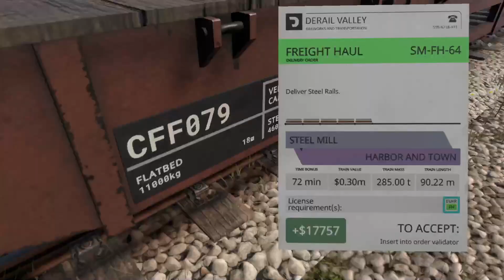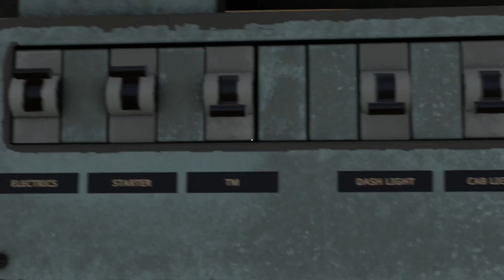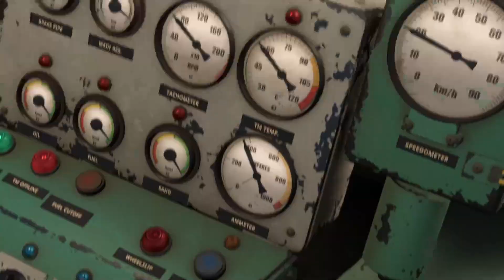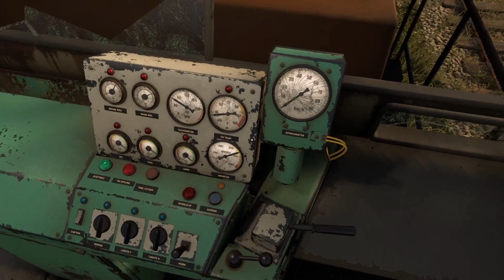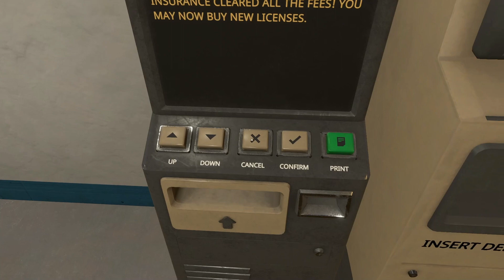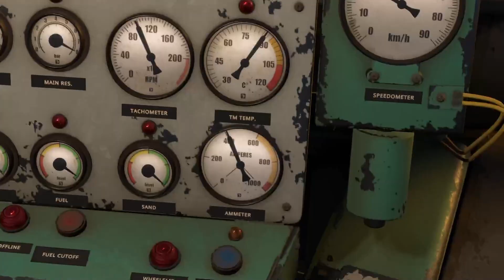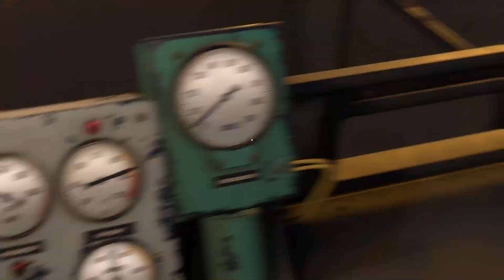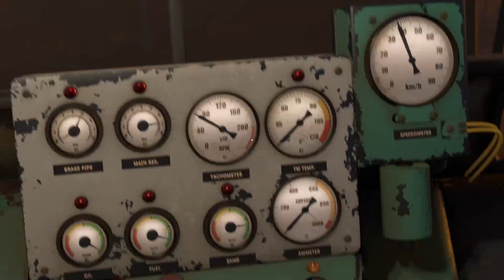Derail Valley - Im Still Learning! [EP 2]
Hey everyone and welcome back to Derail Valley! Today I have a train that didnt goes so well!

About the game:
Drive massive trains through beautiful, challenging natural environments. Make deliveries of cargo between industries spread across an open world. Earn money, buy new licenses and advance your career as a train engineer, all in a seamless, emergent playthrough.

Walk anywhere or drive a train in a 256 km2 world, covered in rich vegetation, mountains, fields, lakes, rivers and a massive railroad network, spanning 15 diverse industries and towns. Days and nights seamlessly cycle over the valley, with dynamic clouds, fog, rain and environment sounds spicing it all up. Change the switches, board the vehicles, leave them, take them somewhere specific - the choice is yours.

Derail Valley depicts complex intricacies of diesel locomotives with varying transmission types, as well as steam engines, and does so in depth. Through behavior, sounds, physics and interaction, vehicles' characteristics are designed to fully immerse and challenge you. You might even learn something new about them! On top of that, you'll find yourself spontaneously involved in coupling, servicing, brake securing, shunting and other railroad procedures.

Every location offers and receives certain cargo, forming a dynamic chain that you take part in. Deliveries are procedurally generated; they vary among themselves and almost no delivery will be the same as the other. Deliver cargo between industries, or do the shunting and logistics that help the stations create more deliveries. Pick your orders freely, move cars throughout the valley according to your licensing and locomotive availability.

Earn money by completing deliveries. Master efficient driving and look after the vehicles you use to minimize fuel and repair costs. Buy new items and licenses that allow you access to more vehicles and orders. Alternatively, play in sandbox mode where economy is not in focus; where you can create custom scenarios, have fun doing whatever and capture fun videos using built-in photography tools.

Whether you prefer turning every knob manually or taking a laid back approach from a birds-eye view, difficulty parameters have got you covered. From the preferred camera view down to the ease of coupling, difficulty customization makes it possible for you to find the challenge and comfort levels that you're happy with.

There are currently 6 locomotive types in the game, each based on a different technology or offered with drastically different characteristics. With more in the pipeline, the simulation is built to support locomotive mods as well. Other than the powerhouses, there are a few work train vehicles, over ten types of cars and more than 50 types of cargo available, as well.

Be it a derailment, collision, blown traction motor, boiler explosion, failed brakes, HAZMAT disaster or even something as mild as wheelslip on a rainy slope, Derail Valley doesn't just present you with a popup screen when you make a mistake - you get to experience the consequences of your actions, even if they're a rare occurrence.

Derail Valley not only supports the major PC-based VR headsets, but has been built to support them from the ground up. Experience the game spatially present and using your own hands to operate the controls. This is the ultimate experience, the closest there is to being a real railroader. Additionally, you can seamlessly share the same playthrough among the PC and VR sessions - choosing the platform based on your mood.

Whether you are new to trains or an experienced veteran, the game features tutorials that are quick to get you going. However, a comprehensive user manual also exists, for when you want to dive deep into the details.